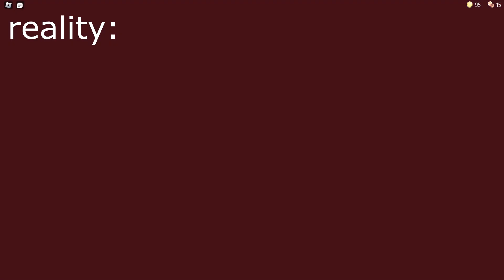I Think I Broke Roblox Doors....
I recorded this same game for 3 times so hope you enjoy :)